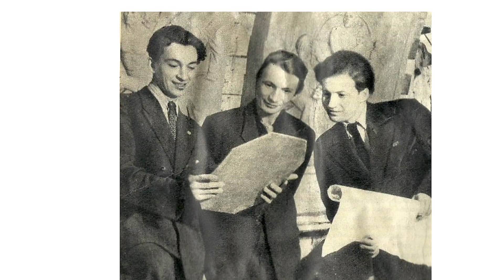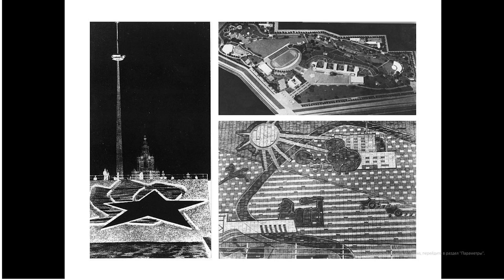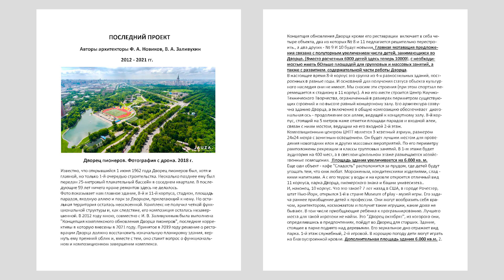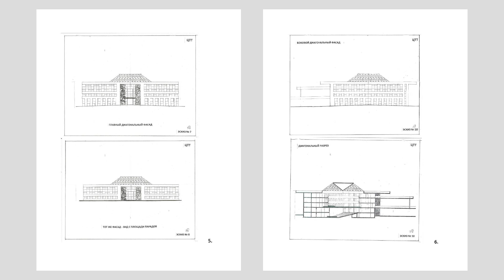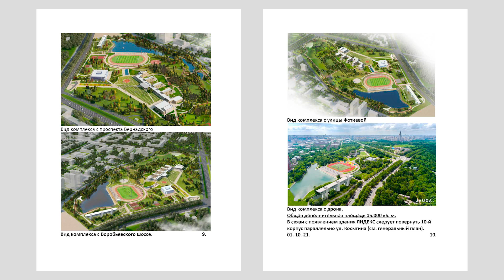Круглый стол памяти Феликса Новикова «Да здравствует будущее!»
Модератор: Илья Заливухин, архитектор, градостроитель, федеральный эксперт по развитию городов и агломераций.

Архитектор живет в своих реализованных проектах. Для Феликса Новикова важна была каждая деталь его проекта. Он, как настоящий модернист, хорошо знал, чего он хочет и умел добиваться результата. Принципиально важно сегодня сохранить большое наследие советского модернизма,сделанное Феликсом Новиковым и выдающимися архитекторами.

Его проекты пронизаны идеями шестидесятых годов 20 века. Новые пространственные и
технологические решения помогали создавать максимально выразительный результат
минимальными средствами. Проекты Феликса Новикова это синтез архитектуры и живописи,
науки и технологии, музыки и публицистики.

Именно за таким подходом – будущее!

Спикеры:
Елизавета Лихачева директор Государственного музея архитектуры имени А.В. Щусева,
Юрий Грошев архитектор, исследователь Советского модернизма,
Александр Егерев архитектор, кандидат архитектуры,
Владимир Белоголовский архитектурный критик и основатель кураторского проекта (Нью-Йорк),
Эдуард Кубенский архитектор, главный редактор издательства TATLIN,
Анастасия Евдокимова директор ООО Кучково поле Музеон